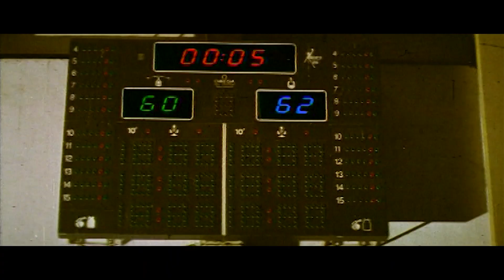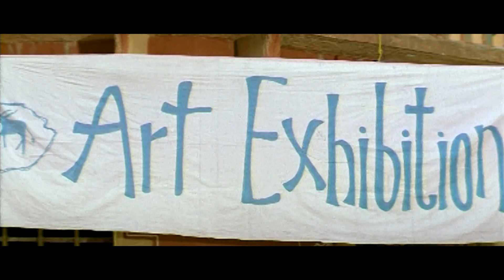Chiranjeevi & Betha Sudhakar Excellent Comedy Scenes | Maa Cinemalu